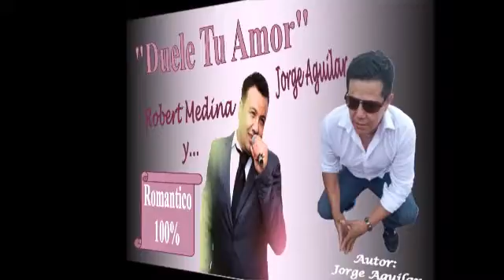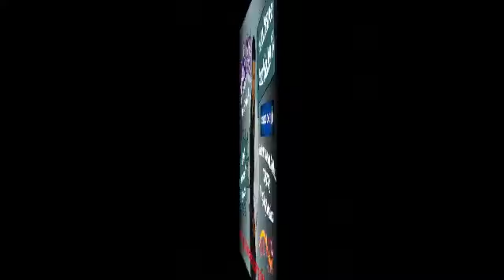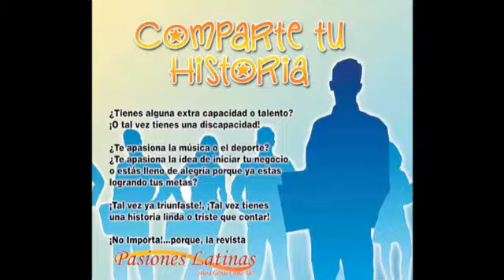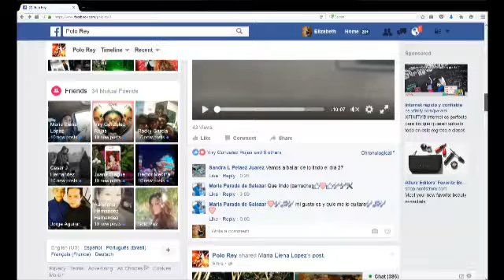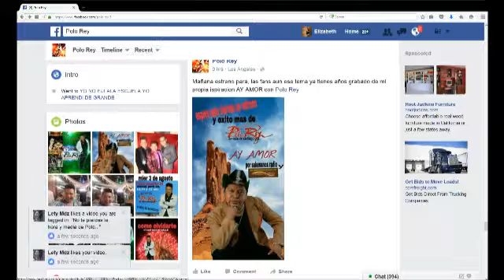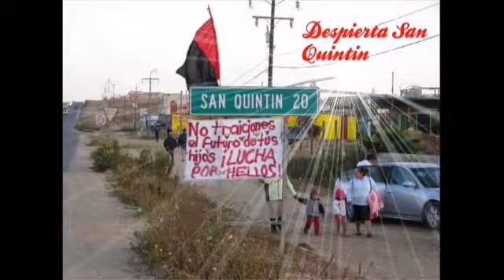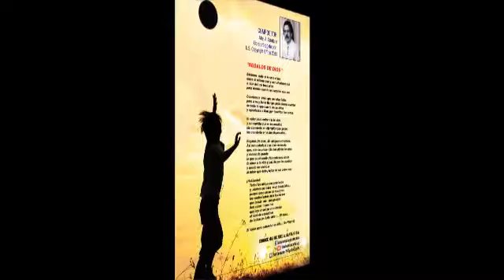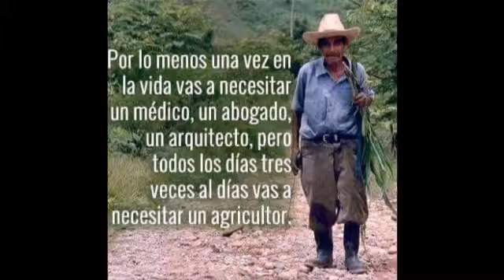La Hora de Polo Rey y Sus Invitados, hoy fue....Korina Lopez "La Dama de la Banda"